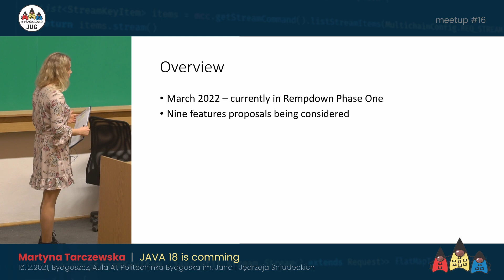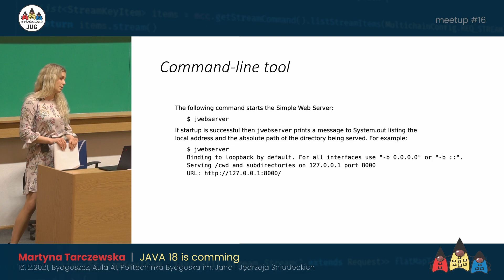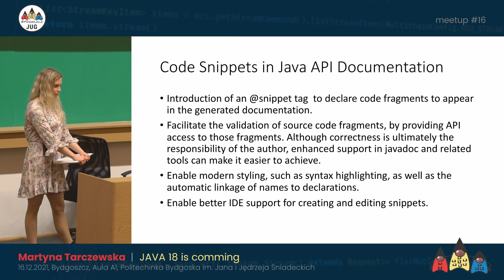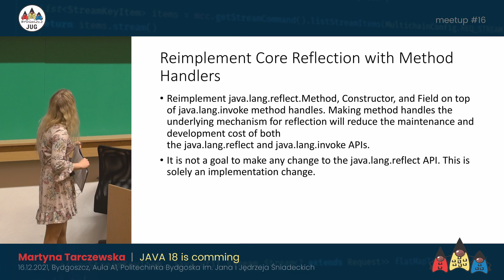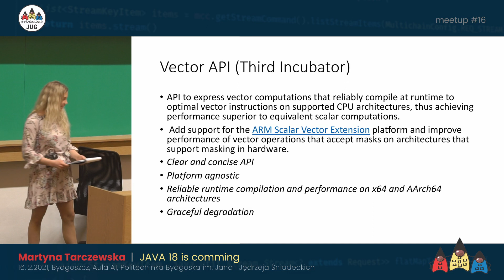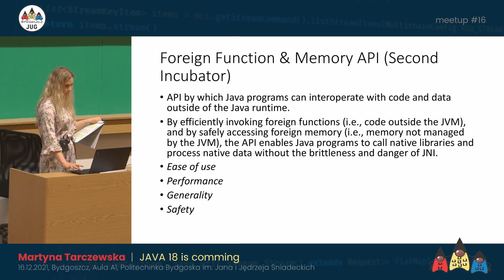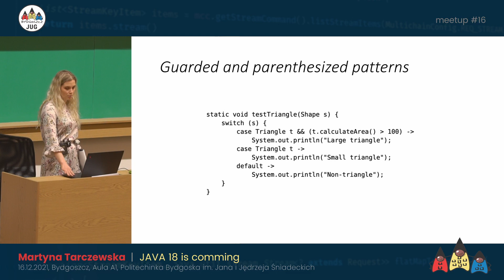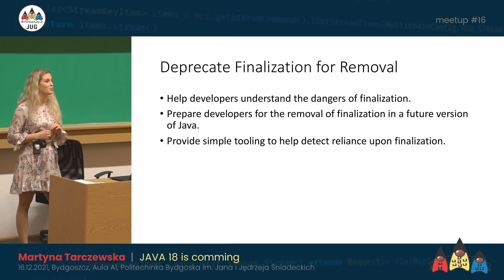[Bydgoszcz JUG Light - Meetup #43] Martyna Tarczewska - JAVA 18 is coming!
W ostatnim czasie Java bardzo dynamicznie ewoluuje, dość często słyszy się o nowych wersjach. Martyna w swojej  prezentacji opowie nam o tym czego możemy się spodziewać w przyszłym release'ie Javy 18.